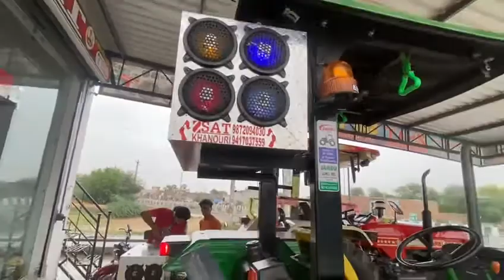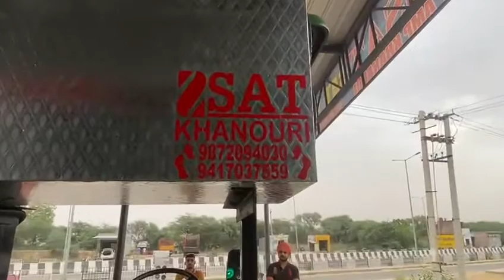24 April 2022